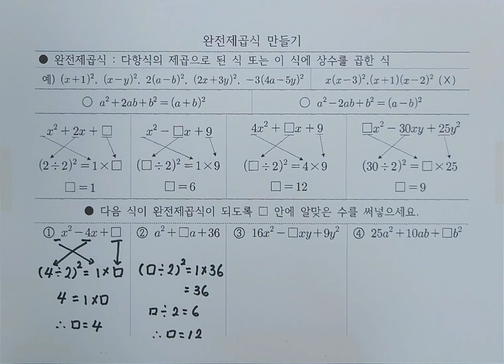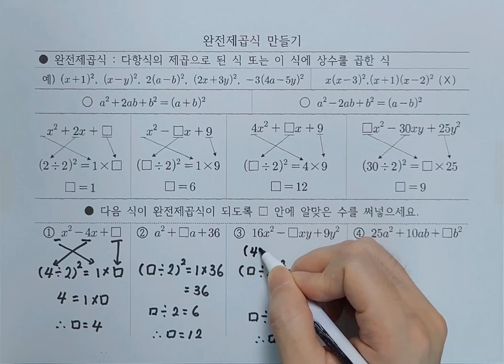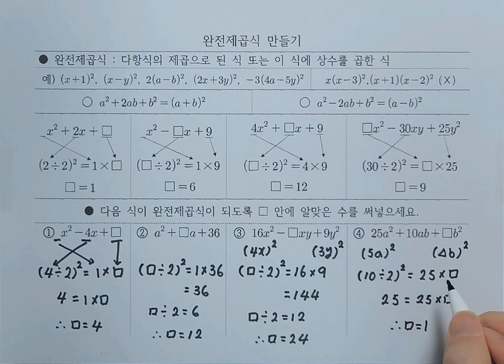[중3-1](2단원)완전제곱식 만들기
완전제곱식은 주어진 다항식을 한 문자에 대해 내림차순으로 정리했을 때

1. 가운데 항의 계수를 2로 나누고 제곱한 값과 앞의 항의 계수와 상수항을 곱한 값이 같다면 완전제곱식입니다.

2. 가운데 항의 계수를 2로 나누고 제곱한 값과 앞의 항과 끝 항의 계수를 곱한 값이 같다면 완전제곱식입니다.

이 두 가지를 이용하여 완전제곱식을 만들 수 있습니다.